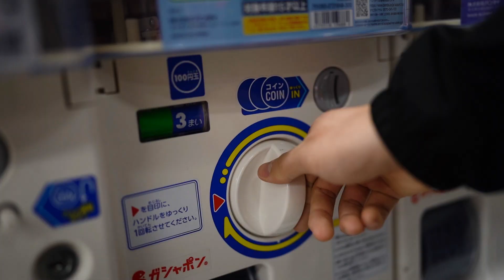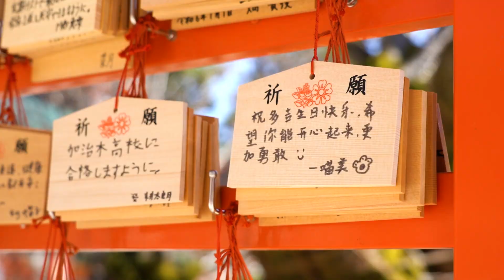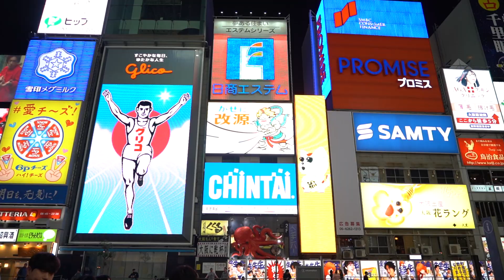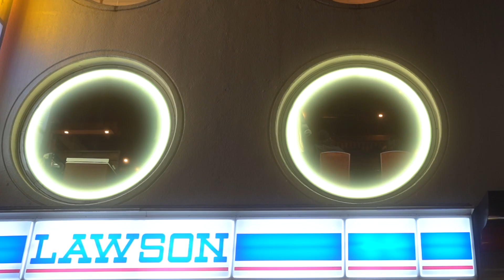japan 2024 ♡ cinematic travel vlog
These are some moments from my recent Japan trip, shot in the following locations: Tokyo, Kyoto, Osaka, and Nara. Hope you enjoy!

Big thank you to my bf Anthony for appearing in some shots and carrying my camera bag most of the time so my back didn't hurt as much as usual :)

Shoutout to the stranger who interacted with the deer at the end -- such a wholesome moment I didn't expect to capture. Also thanks to whoever drove the Cybertruck to a temple in Kyoto. That was such a random and hilarious juxtaposition.